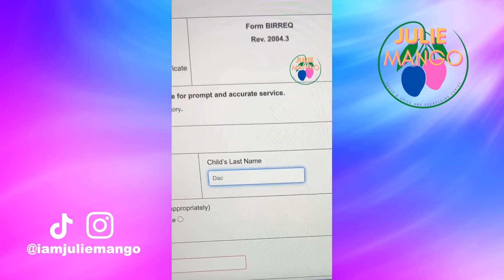HAVE A LAUGH | JULIE MANGO | TIK TOK COMPILATION